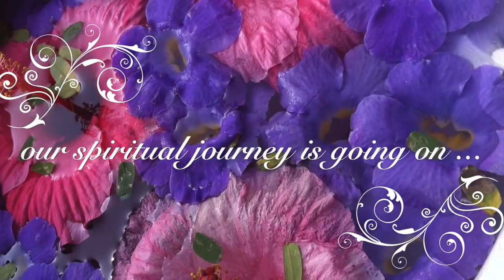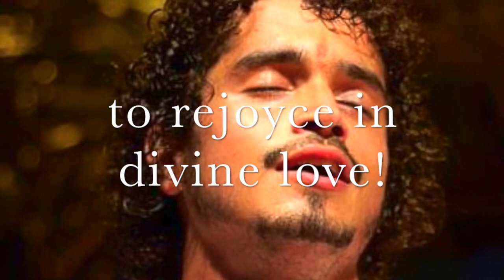Ayurveda by Namaste 35: Rahu, the endless ambition (english)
The new saga is now clarifying diving into endless ambition :: Rahu Graha !!!